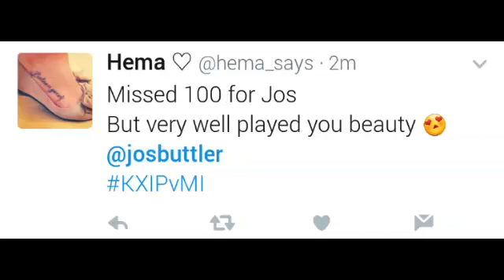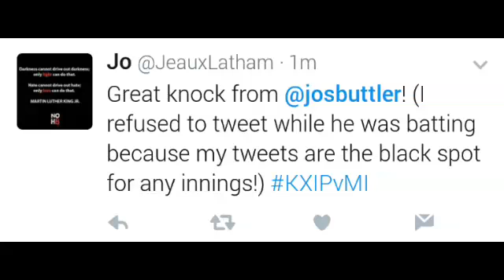Jos Buttler की 37 गेंदो में 77 रनो की तूफानी पारी - Mumbai Indians vs Kings Xi Punjab - IPL 10